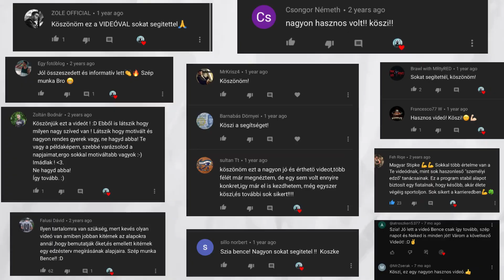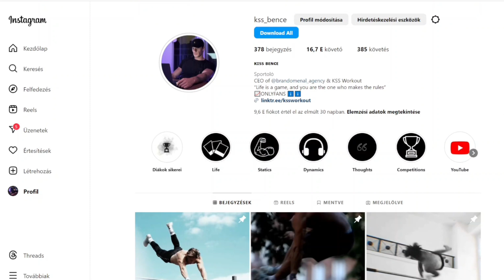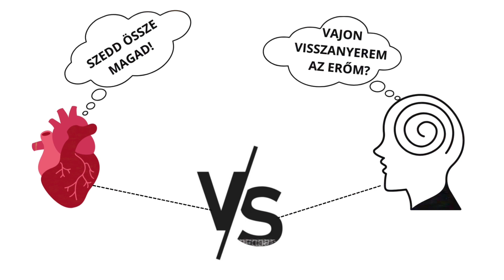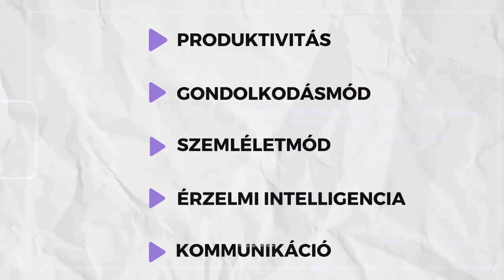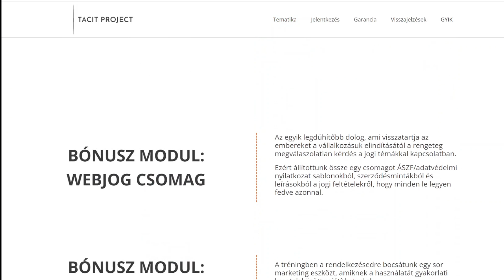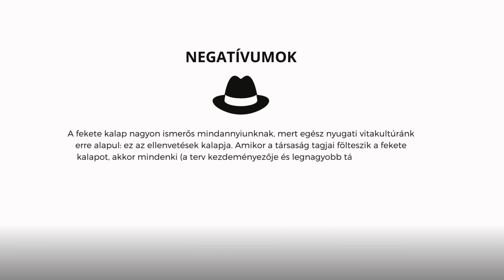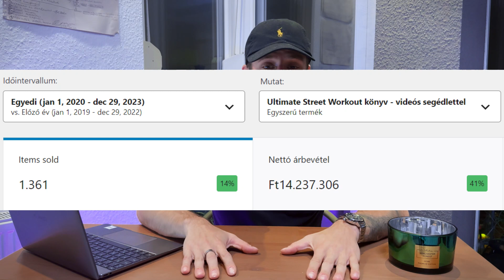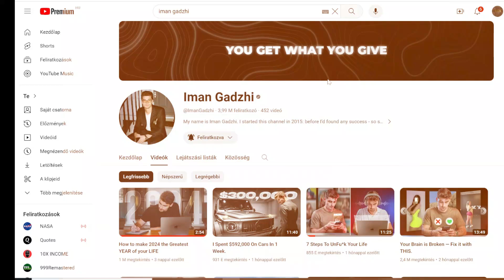Így Kezdtem El VÁLLALKOZNI 20 Évesen És Tanultam Iman Gadzhi-tól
Ebben a videóban az elmúlt 8 évem történetéről mesélek, és arról, hogy hogyan lehetsz képes te is megtalálni a saját utad a 10-es éveid végén, húszas éveid elején. Tarts velem.